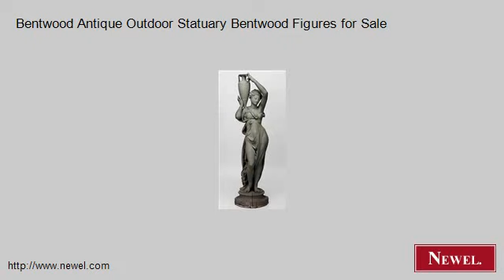Bentwood Antique Outdoor Statuary Bentwood Figures for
- Newel.com: Bentwood Antique Outdoor Statuary Bentwood Figures for Sale (Newel Art and Antiques, New York City)